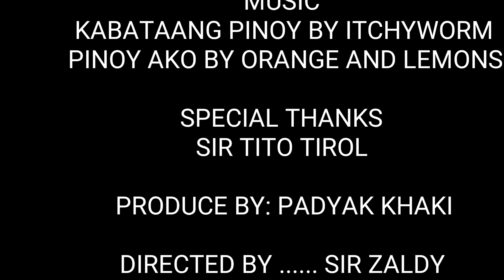Linggo ng wika jam,with white chalk band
Linggo ng wika